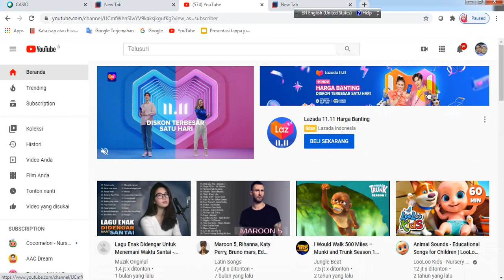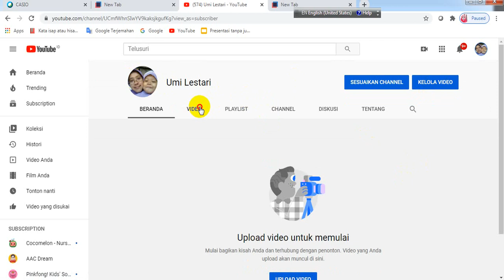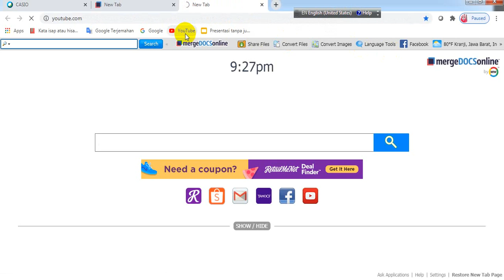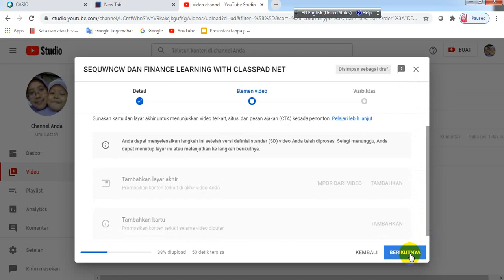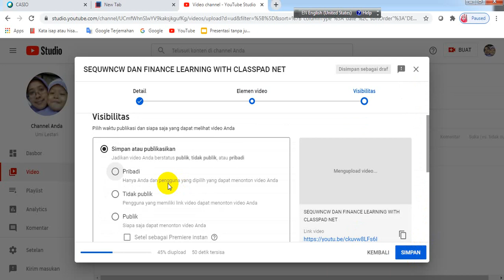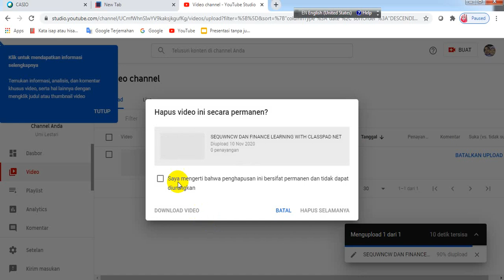CARA MEMBUAT AKUN YOUTUBE DAN CARA UPLOAD VIDEO KE YOUTUBE